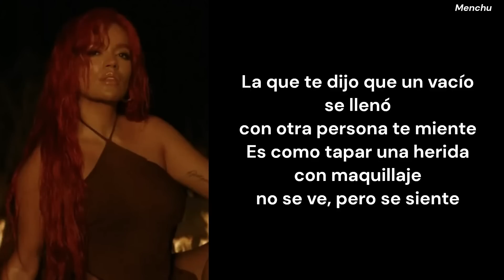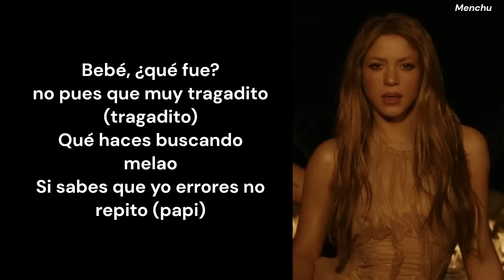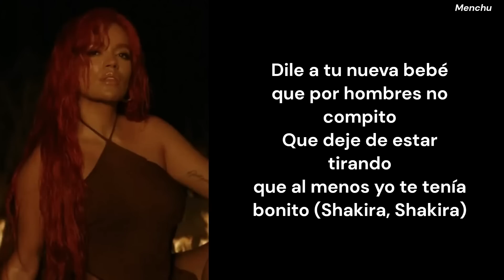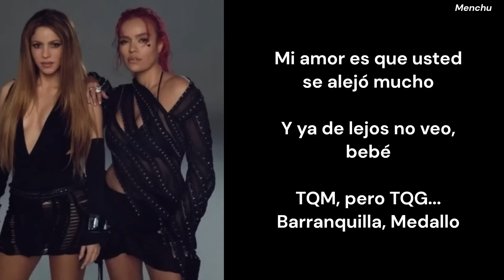KAROL G & Shakira - TQG (Letra/Lyrics)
🎵 KAROL G - TQG (Letra/Lyrics) | MAÑANA SERÁ BONITO